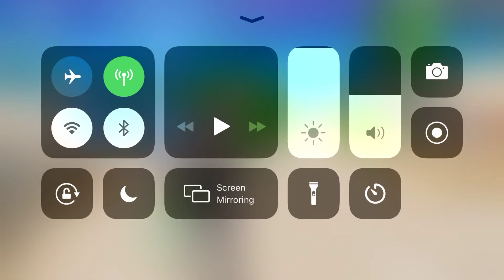The mech vs monster battle was EPIC